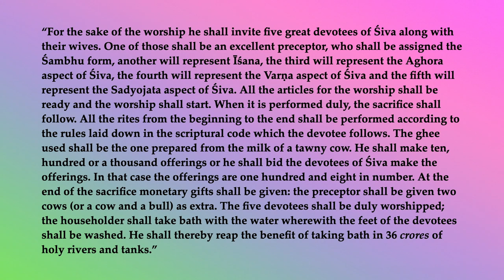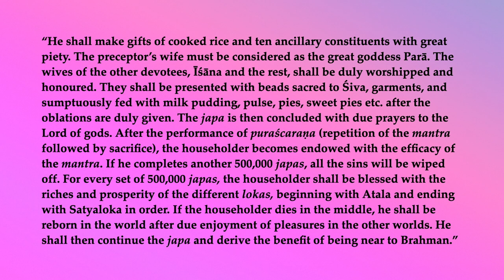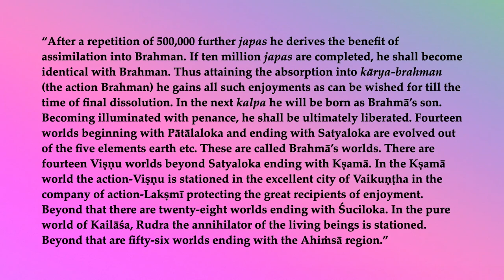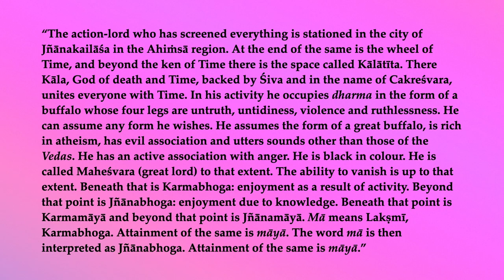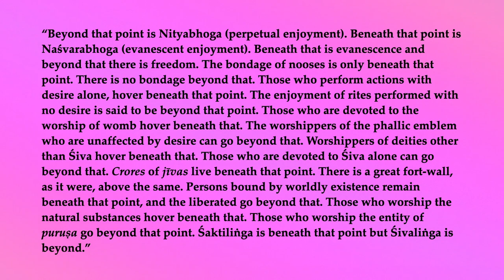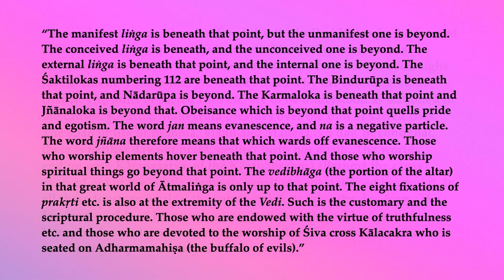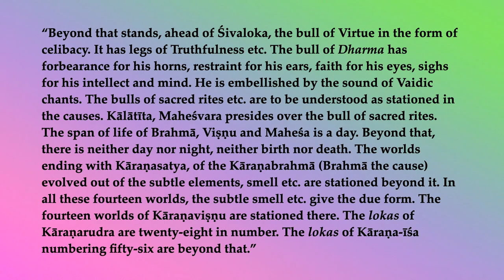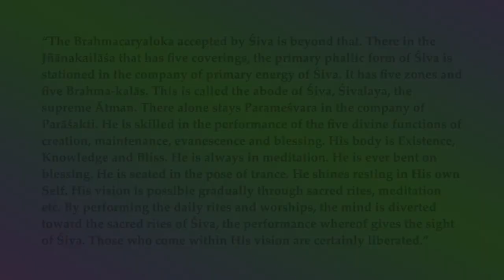Śiva Purāṇa Vidyeśvara-saṁhitā 17b—Results of Mantra-Japa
“The Brahmacaryaloka accepted by Śiva is beyond that. There in the Jñānakailāśa that has five coverings, the primary phallic form of Śiva is stationed in the company of primary energy of Śiva. It has five zones and five Brahma-kalās. This is called the abode of Śiva, Śivalaya, the supreme Ātman. There alone stays Parameśvara in the company of Parāśakti. He is skilled in the performance of the five divine functions of creation, maintenance, evanescence and blessing. His body is Existence, Knowledge and Bliss. He is always in meditation. He is ever bent on blessing. He is seated in the pose of trance. He shines resting in His own Self. His vision is possible gradually through sacred rites, meditation etc. By performing the daily rites and worships, the mind is diverted toward the sacred rites of Śiva, the performance whereof gives the sight of Śiva. Those who come within His vision are certainly liberated.”